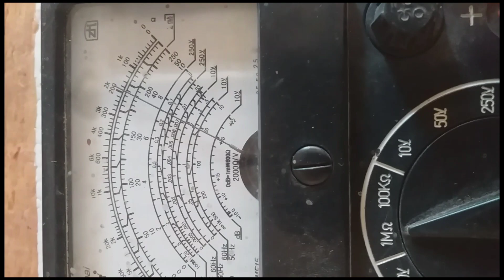150w solar plet box Repair karna